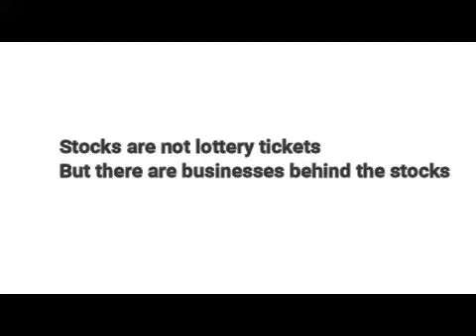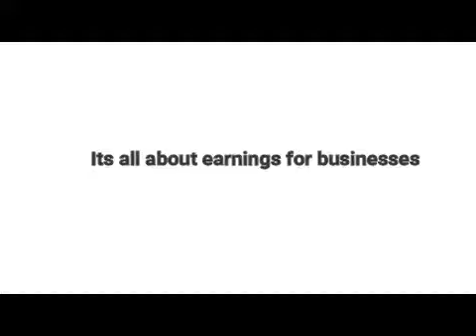Peter Lynch - Investing wisdoms